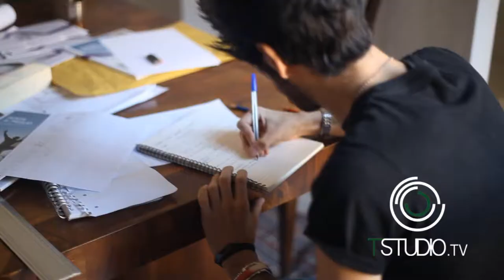Tstudio.TV [INSIDE] // Sliding Doors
Get used with Tstudio staff, his characters and his stories

TRACK // Disclosure - The mechanism